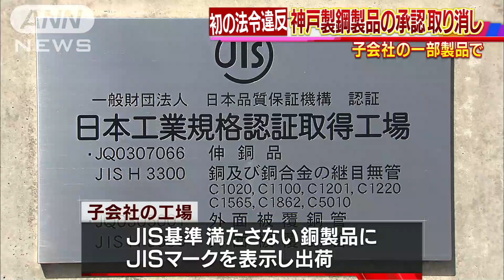基準満たさずJISマークで取り消し処分 神戸製鋼所(17/10/26)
検査データ改ざんで問題発覚後に初めての法令違反です。　神戸製鋼所・川崎博也会長兼社長：「改めて深くおわび申し上げます。